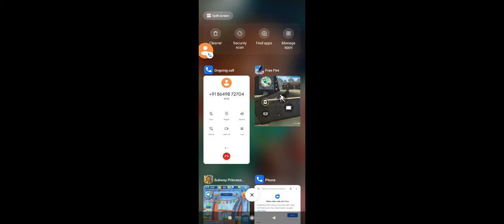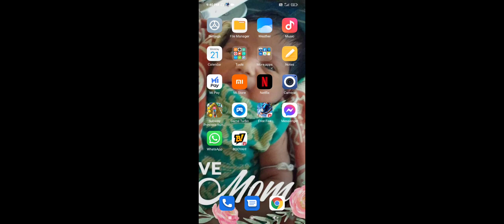26 June 2021